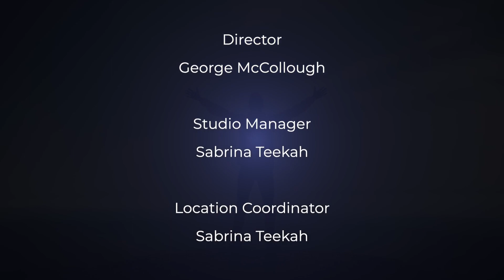Answering the Call to Conscious Leadership with Michelle Sorro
Ellie has been forged by fire but lives Free by Design™. And she’s here to help you do the same on Free by Design™!

In this episode of Free By Design™, host Ellie Shefi talks with Michelle Sorro about her unique transition from television to entrepreneurship. Listen as Michelle shares her profound insights on overcoming fears, stepping into leadership, and fostering self-awareness, and discusses her role as a co-founder of the Podcast Accelerator.

To catch up on past Free By Design™ TV episodes or apply to be a guest on the show